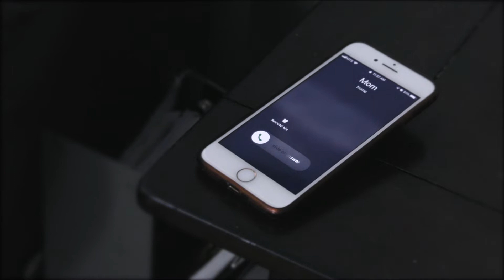Psalm 30 - Heidi Korte (Official Music Video)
Psalm 30 - taken from the Passion Translation.
Inspired by Julie Meyer's Into the River Class.